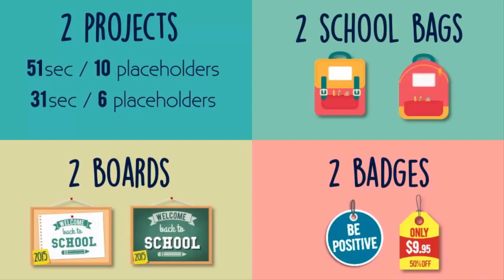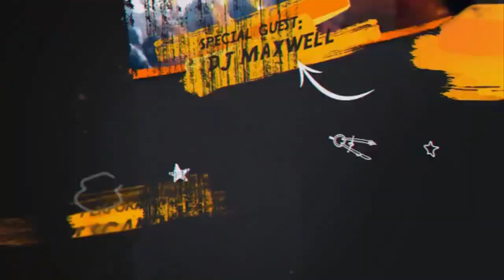5 Best After Effects Templates Back To School 2019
►►►Download Project:
1.  Back to School

2. Back To School

3. Back to School

4. Back 2 School Event

5. Back 2 School Broadcast Pack